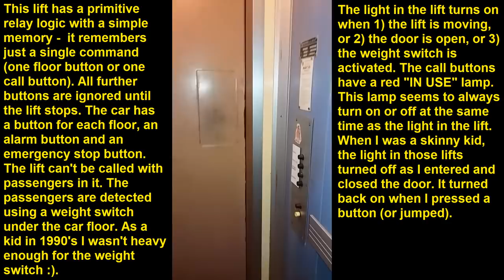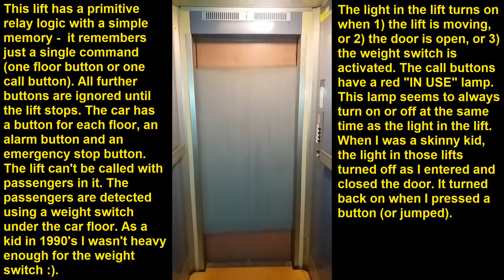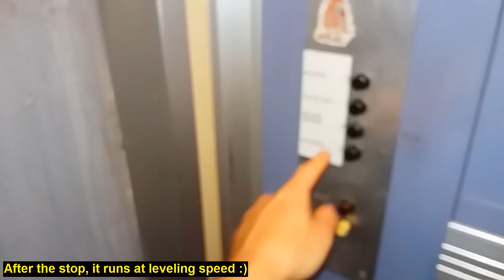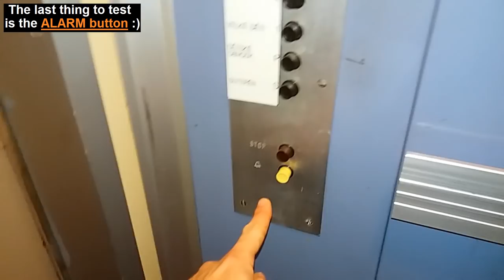1978 Transporta lift - no inner doors, relay logic, 2 speed leveling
In this video I explore an original old elevator made in 1978 by Transporta. It's an innerdoorless swing door lift with relay logic, classic 2 speed levelling using a high-slip 2-speed asynchronous AC motor, and a simple memory (remembers just one button). It serves 4 floors (basement, ground, 1 and 2) in a hospital.